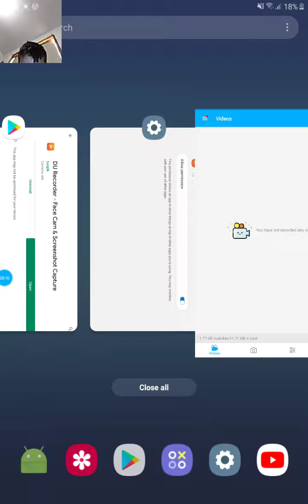26 July 2020